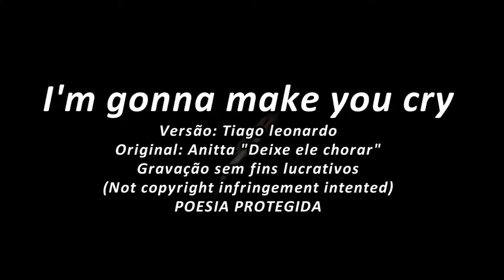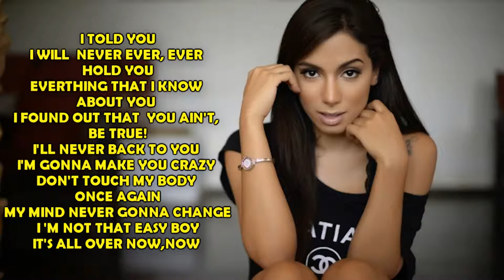Anitta - Deixe ele chorar (Versão em Inglês) Tiago leonardo Versões